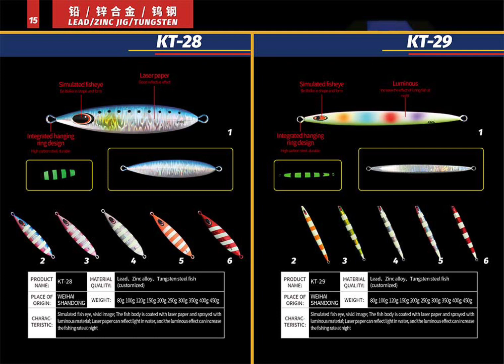Soft baits manufacturer from China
Soft baits from the manufacturer of Weihai Aquaman Fishing Tackle Co., Ltd.

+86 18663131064